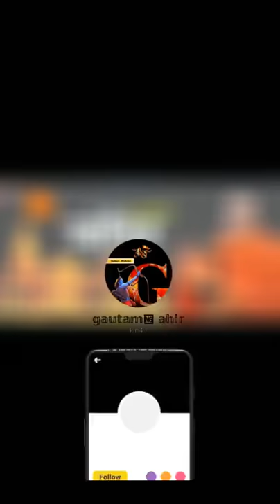Jay dhole ram